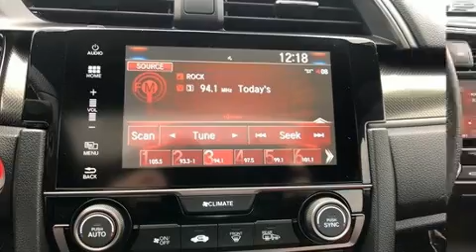2018 Honda Civic EX in Tilton, NH 03276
You can expect a lot from the 2018 Honda Civic With fewer than 15,000 miles on the odometer, this vehicle offers power, spaciousness and durability in a refined and innovative package! The aerodynamic exterior design both looks good and enhances fuel economy, providing a smooth and predictable driving experience. Well tuned suspension and stability control deliver a spirited, yet composed, ride and drive A turbocharger is also included as an economical means of increasing performance. Top features include front fog lights, a tachometer, a trip computer, air conditioning, heated door mirrors, remote keyless entry, cruise control, and more. Storage solutions are integrated throughout the interior, demonstrating thoughtful attention to detail. For drivers who enjoy the natural environment, a power moon roof allows an infusion of fresh air. Audio features include an AM/FM radio, steering wheel mounted audio controls, and 8 speakers, providing excellent sound throughout the cabin. With side curtain airbags supplementing the rest of the safety network, you can be assured that you and your passengers will experience top-tier protection. A Carfax history report indicates just one previous owner. We have a skilled and knowledgeable sales staff with many years of experience satisfying our customers needs. They'll work with you to find the right vehicle at a price you can afford. Please don't hesitate to give us a call.